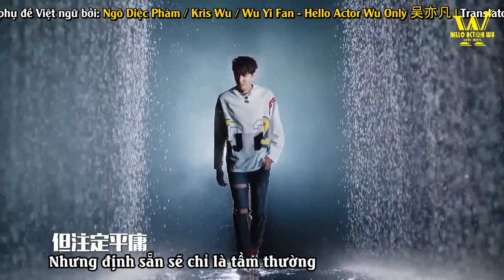[VIETSUB] Trailer Show "THE RAP OF CHINA" - Ngô Diệc Phàm/ KrisWu